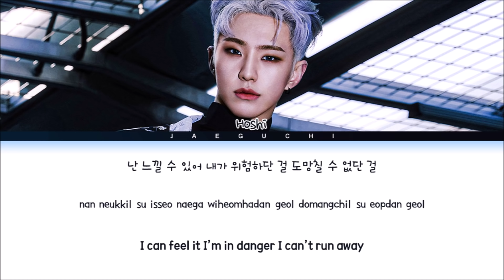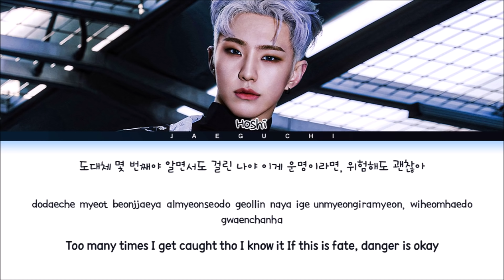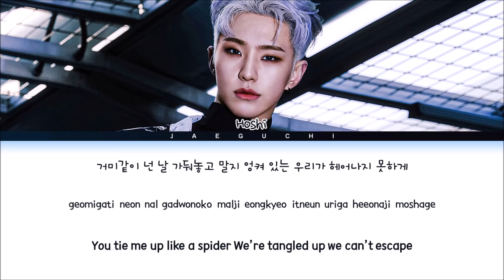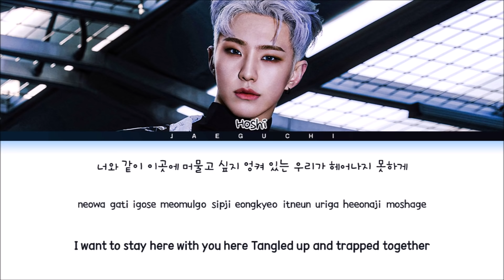HOSHI Spider Lyrics (호시 Spider 가사) (Color Coded Lyrics)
• Artist: HOSHI 호시
• Song ♫: Spider
• Album: Spider - Mixtape
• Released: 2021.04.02